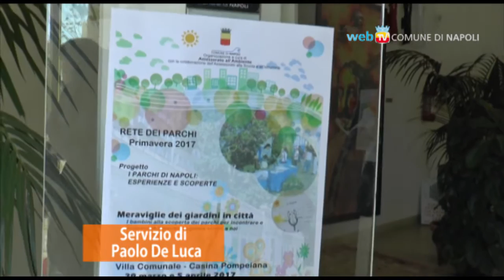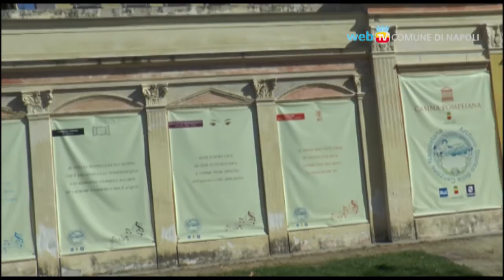I Parchi di Napoli, esperienze e progetti